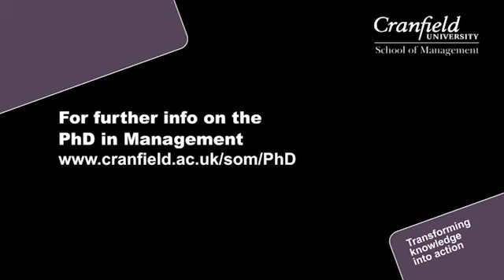Doctoral Studies at Cranfield -- My View: Giorgio Caselli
Giorgio Caselli introduces himself, his research topic around monetary policy (profitability and risk-taking behaviours) and explains what led to him pursuing a PhD at Cranfield School of Management.